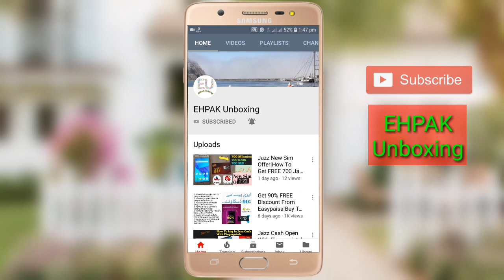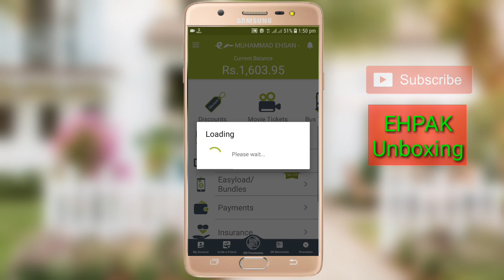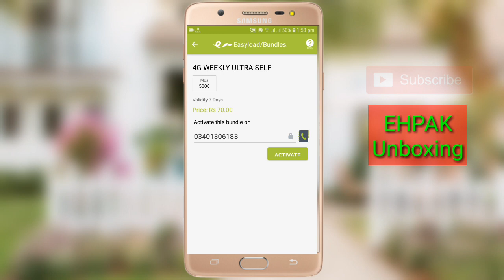50% Easypaisa Discount Offer||Get Weekly Ultra Bundle Only With Rs 70||2019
My Last Video Link:::::::
Jazz New Sim Offer||Get FREE 700 Jazz-warid Mint's, SMS, MB.

#50%EasypaisaDiscount
Dosto Aaj Ki is Video main mn aap ko bataon ga k aap kis tarah sei apny Easypaisa account sei Telenor slk prepaid Bundles buy karny pr 50% discount kaise hasil kar sakty hain...
4G weekly Ultra Offer 2019

Dosto Video Ko Akhir Tak Dekhiey Ga...

My YouTube Channel Link If You Share Link With Any Perso||

Get Free Rs150 JazzCash Daily How To Creat JazzCash Account And Earn Money Daily||New Video 2018

How To Get Free 3GB Data On Telenor Sim 2018 New Video Get 8000MB Internet Instead Of 5000MB

How To Share Balance Telenor To Telenor 2018 ? Telenor Ki Sim Sei Balance Kaise Share Karay EHPAK

How To Play RAR WhatsApp Movies And How To Make Movies Parts With RAR APP |2019 New Trick

How To Get Free Unlimited MBs Internet On Telenor Sim|| Telenor Unlimited FREE Internet Code 2019

Ufone Sim Lagao Offer Code||Ufone Band Sim Lagao Aur Pao 3000 MB,SMS, Minutes For 30 Days New Code..

How To Get Free 3000MB,Minutes On Telenor Sim For 60 Days||Telenor Sim Lagao Offer Code 2019||New

How To Get Free Double Balance On Every EasyLoad On Telenor Sim||Get Double Balance 2019||New Offer

Video Suggestion::::